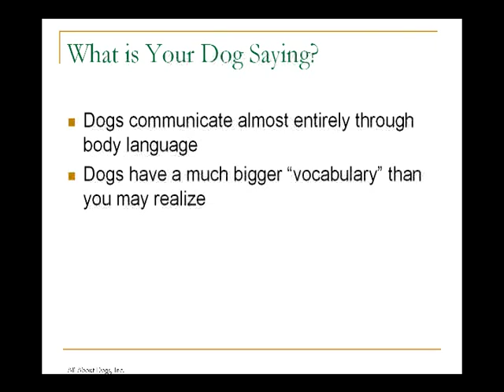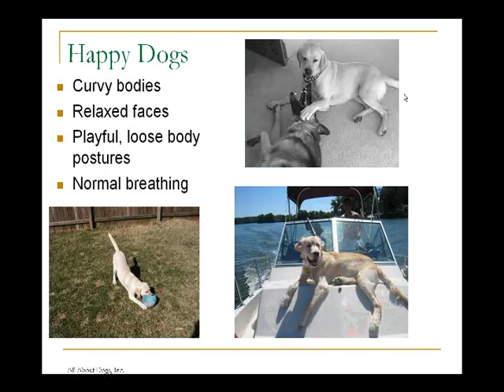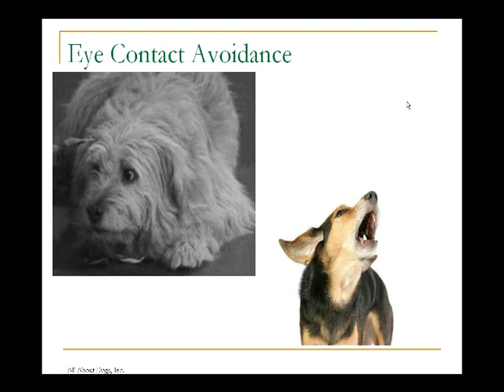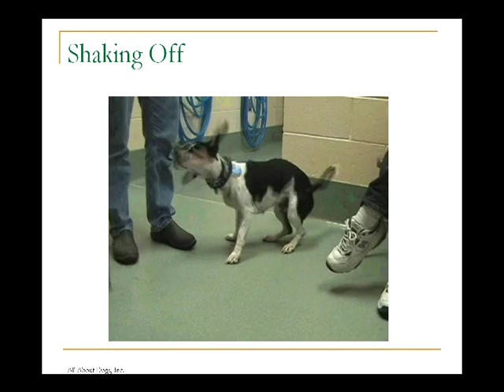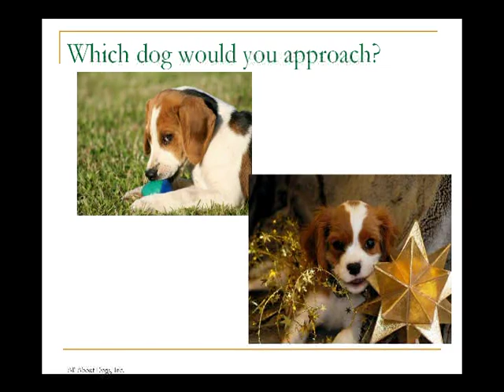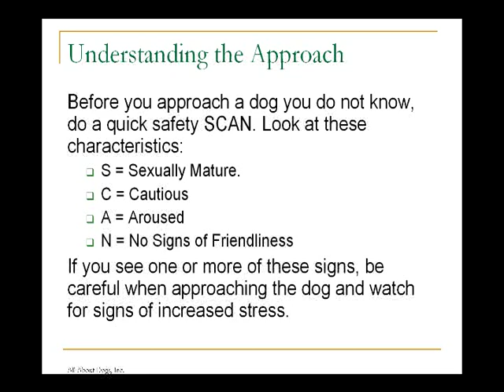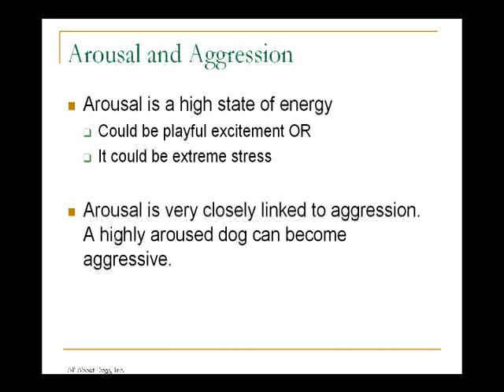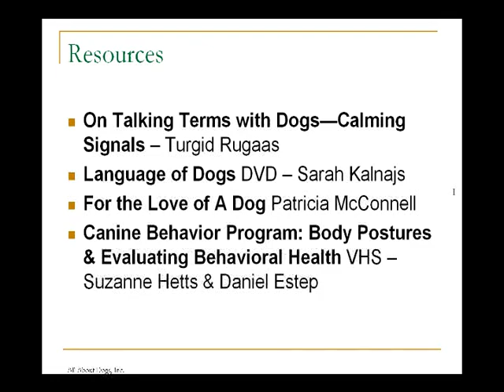Video 13 Parts 1 3 and Video 14 Parts 4 6 Dog Behavior and Play